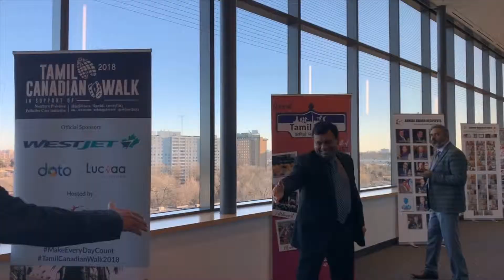CTC's 1st Annual International Women's Day Celebration 2019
Canadian Tamil Congress's 1st Annual International Women's Day Celebration was organized at the Centennial College Events Centre on March 23rd 2019.